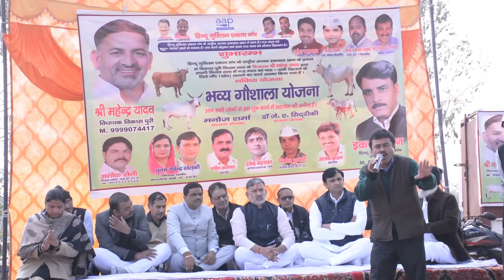SIRAJ SAHIL VICE PRESIDENT LIBERAL PARTY OF INDIA SPEAK ON HINDU MUSLIM EKTA MANCH .